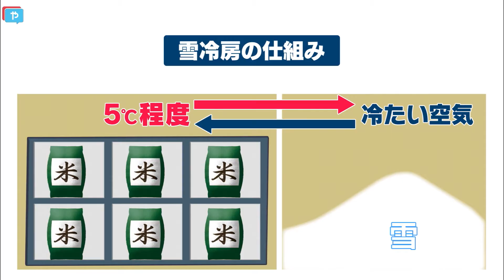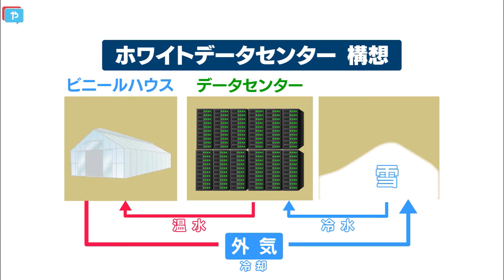‹北海道発›捨てる〇〇で冷房！ "白いダイヤ"で エネルギーの好循環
ローカルビジネスサテライト。今回は北海道からです。
毎年この季節、悩みの種は雪。
ですが…、新たな試みで"白いダイヤ”に生まれ変わろうとしています。